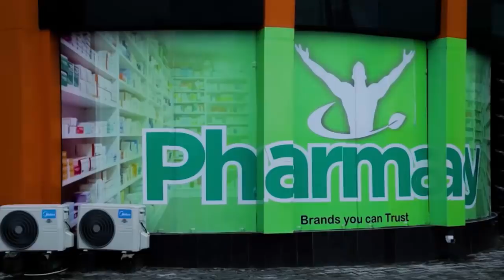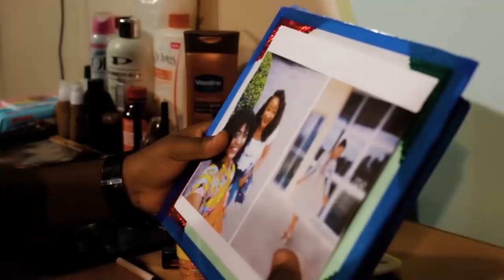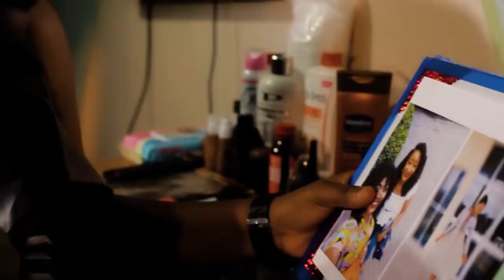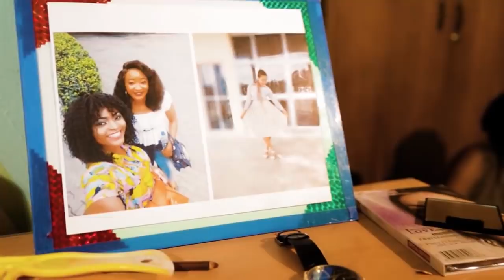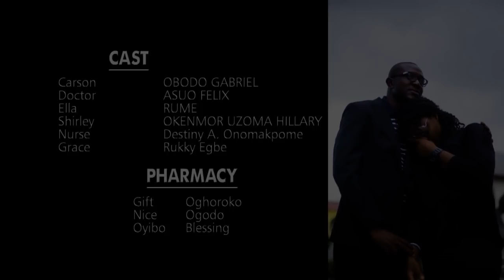TALK TO A DOCTOR Full HD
Ella who suffers emotional and psychological trauma as a result of her cancer diagnosis and her subsequent failure to get medical help, because of the fear of stigmatization, leaves everyone heart broken